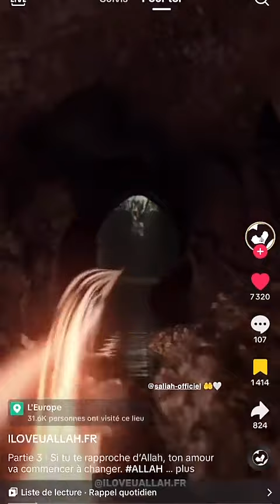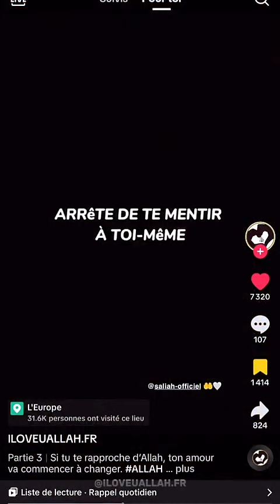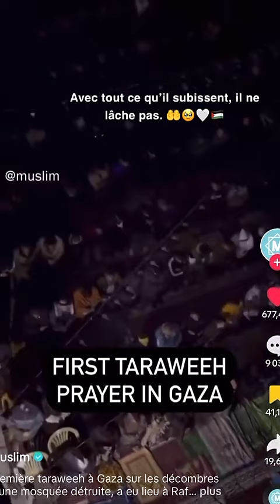MAEVA GHENNAM - 14 Mars 2024